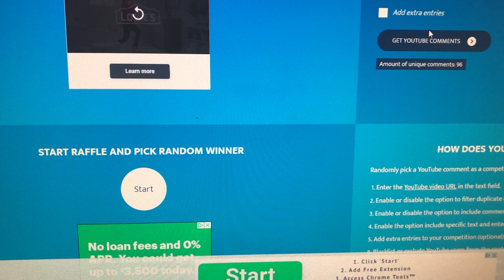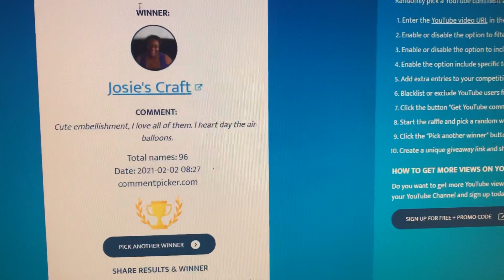Hidden GIVEAWAY winner -redraw 😍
Thanks for ask your sweet comments.

Xoxo

Janai